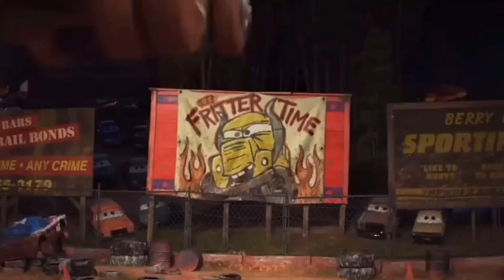Lightning Mcqueen Toys: Mcqueen, Jackson Storm, Cruz Ramirez, Tow Mater, Doc Hudso...